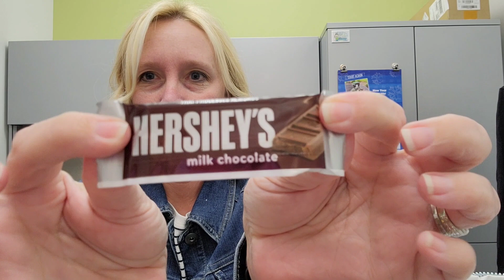Tamara's Lunchbox V.361 - Chicken and Roasted Potatoes Again!!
Today in the lunchbox, we have Brian's lunch that he forgot yesterday.